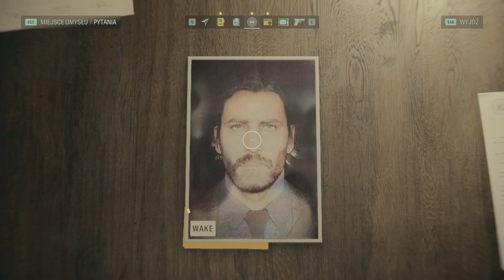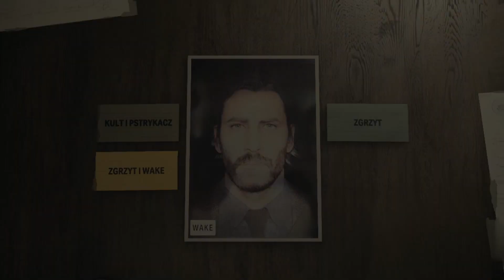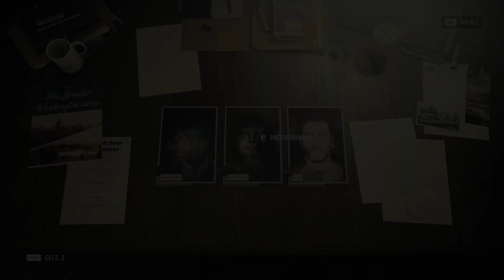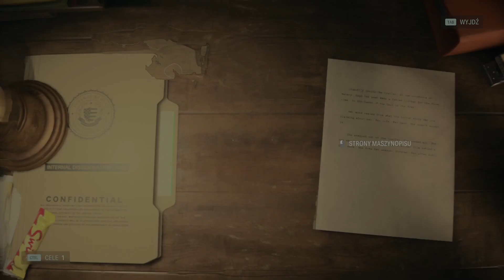W Rytmie Disco | Alan Wake II #11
Leże Mroku stało się jeszcze straszniejsze... Jak w głowie psychopaty!